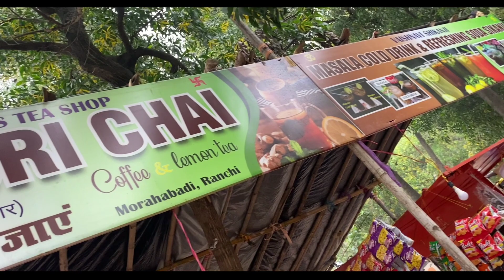FAMOUS TANDOORI CHAI OF MORABADI GROUND | BEST CHAI IN MORABADI GROUND | BEST CHAI IN RANCHI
IN IN VLOG YOU WILL BE SEEING BEST CHAI OF MORABADI GROUND . THE PRICE OF THE CHAI IS ONLY 20 RUPEES /- .

LOCATION - FOOTBALL STADIUM , MORABADI GROUND

TAGS

Tandoori
Tandoori Chai
Tandoori chai morabadi ground
Morabadi ground
Morabadi ground tandoori
Morabadi ground tandoori chai
Chai
Chai morabadi
Chai morabadi ground
Morabadi
Morabadi ground
Morabadi ground ka chai
Best
Best tea
Best tea in
Best tea in morabadi
Best tea in morabadi ground
Morabadi
Morabadi ground
Morabadi ground best
Morabadi ground best tea
Best chai
Best chai in
Best chai in morabadi
Best chai in morabadi ground
Best
Best chai of
Best chai of morabadi
Best chai of morabadi ground
Morabadi
Morabadi ground
Morabadi ground ma
Morabadi ground ma chai
Morabadi ground ma chai kaha
Morabadi ground ma chai kaha milta
Morabadi ground ma chai kaha milta ha
Chai
Chai kaha
Chai kaha milta ha
Chai kaha milta ha morabadi
Chai kaha milta ha morabadi ground ma
Morabadi
Morabadi ground
Morabadi ground best
Morabadi ground best chai
Best
Best chai
Best chai of
Best
Best chai
Best chai in Ranchi
Best chai in ranchi jharkhand
Best
Best chai
Best chai of
Best chai of ranchi
Best chai of ranchi jharkhand
Ranchi
Ranchi best
Ranchi best tea
Ranchi
Ranchi best
Ranchi best chai
Ranchi
Ranchi ma
Ranchi ma chai
Ranchi ma chai kaha
Ranchi ma chai kaha milta
Ranchi ma chai kaha milta ha
Ranchi
Ranchi ma
Ranchi ma best chai
Ranchi ma best chai kaha
Ranchi ma best chai kaha milta
Ranchi ma best  chai kaha milta ha
ranchi
ranchi ma
ranchi ma ghumne ka
ranchi ma ghumne ka places
places to
places to visit
places to visit in
places to visit in ranchi
places to visit in ranchi jharkhand
patratu
patratu valley
patratu valley road
patratu valley roads
valley patratu raods
roads patratu valley
patratu roads
roads patratu
pataratu valley ranchi
valley patratu Ranchi
top 10
top 10 waterfall
top 10 waterfall in
top 10 waterfall in ranchi
top 10 waterfall in jharkhand
waterfall in ranchi
waterfall in jharkhand
ranchi waterfall
top waterfall
top waterfall in
top waterfall in ranchi
top waterfall in jharkhand
waterfall in jharkhand
best
best water
best waterfall
best waterfall in
best waterfall in ranchi
best waterfall in jharkhand
Tourist Places in
Tourist Place in Ranchi
Ranchi Tourist Places
Places Tourist Ranchi
Places to
Places To Visit
Places To Visit In Jharkhand.